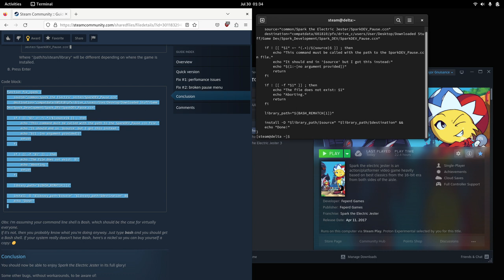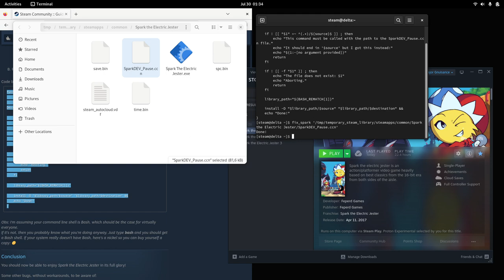Spark the Electric Jester — Fix broken pause menu on Linux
Exact same problem exists on Windows.

0:00 The problem.
0:37 Applying the fix
1:14 Problem fixed.